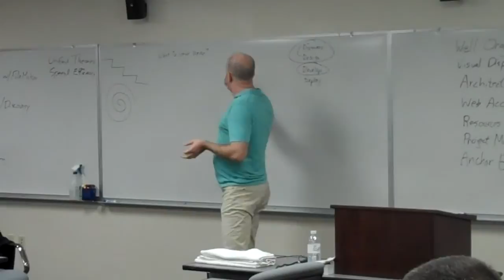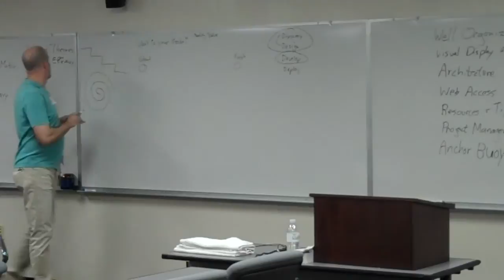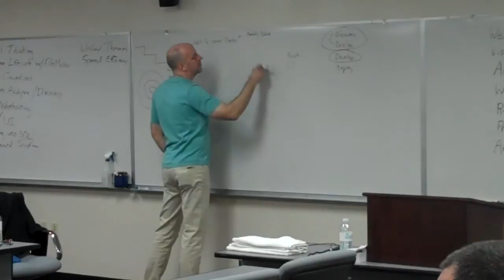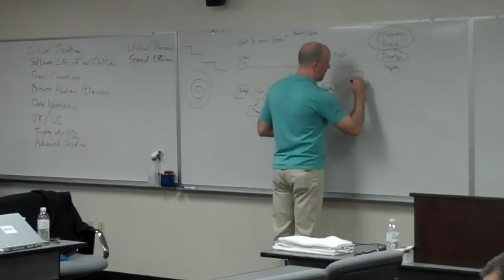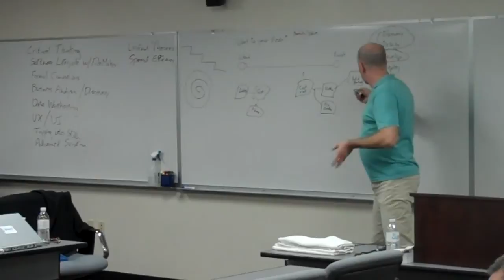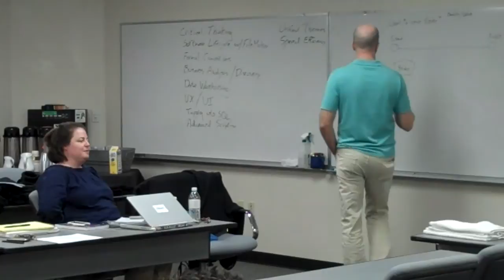Business Analysis Part 2 - David Knight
From Bootcamp For FileMaker's 5 day educational series in February 2010.  Our next event will be held on Sunday, October 17th - Friday, October 22nd in Philadelphia, PA.  Check for speakers, sessions, and registration information.

David Knight is the founder and president of Angel City Data, a Platinum member of the FBA. He is a FileMaker Certified developer and has over 18 years of experience developing hundreds of successful solutions in a variety of industries. He has presented on over 50 FileMaker-related topics at a variety of events, including numerous FileMaker Developer Conferences. David was honored in 2001 as a recipient of the FileMaker Excellence Award. He is co-founder and board member of FMDiSC, one of the premier developer groups in the United States. He is also a trainer on FileMaker Pro topics and was selected by Apple to train advanced members of the Apple Consultants Network. He is a tenacious customer satisfaction advocate and has retained many customers for a decade or more.